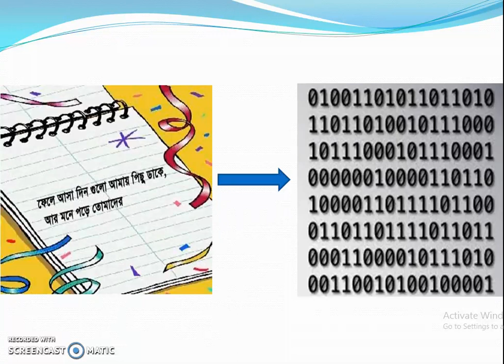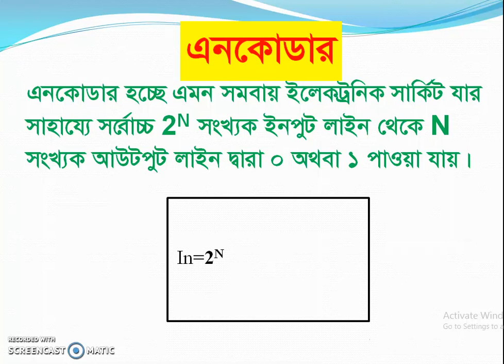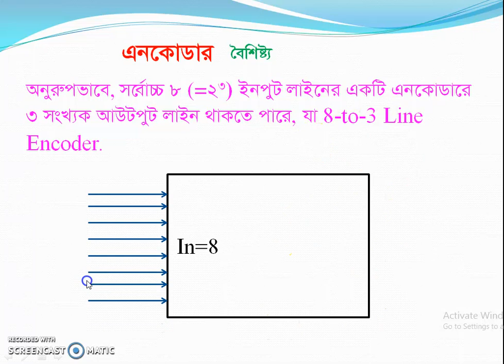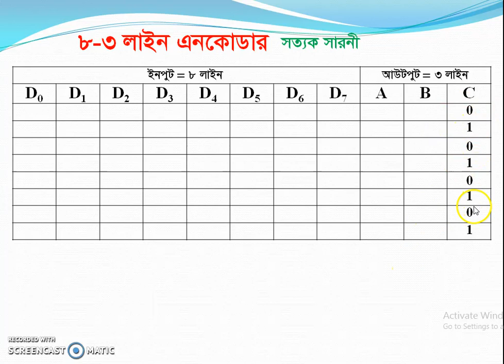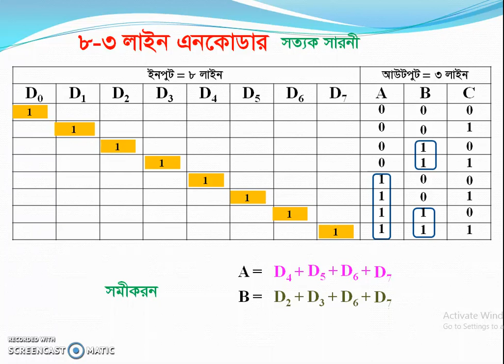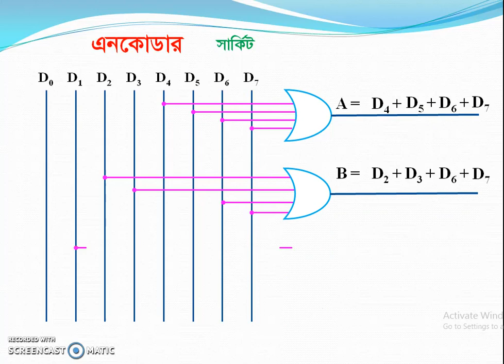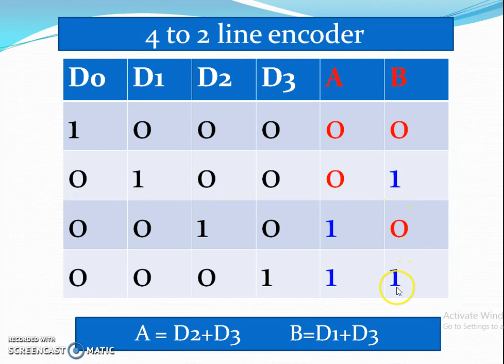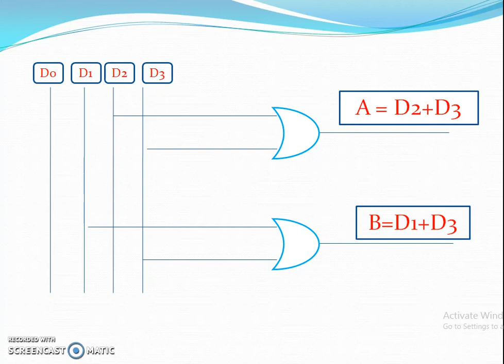এনকোডার সার্কিট তৈরি হয় কিভাবে ? [how to make encoder circuit]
Encoder circuit is very important for encoding system such as keyboard, video encoder etc. In this video encoder circuit preparation is described with truth table and equation.  I think this video will be helpful for the ict students. Your valuable likes and comments are expected.